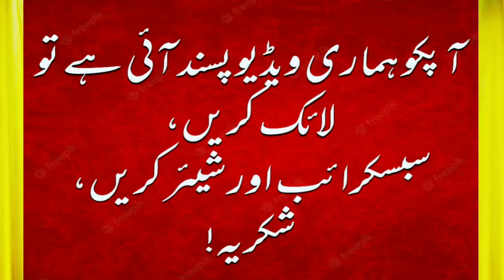Munawar zarif Biography || Munawar zarif Documentary || Lifestyle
Munawar zarif was a Pakistani Film actors and
comedian. His fan named him Sehnshah _ e_ Zarafat meaning the emperor of humor.

Munawar zarif Documentary
Munawar zarif Biography
Munawar zarif Lifestyle
Munawar zarif Death story